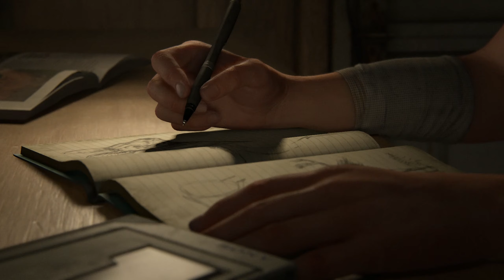The Last of Us Part 2 Walkthrough Part 1 - PS4 Gameplay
If you don't want to miss out on the future live streams come on over
Welcome to my The Last of Us Part 2 Walkthrough. My playthrough of the game will show the entire storyline, cutscenes, bossfights and ending.